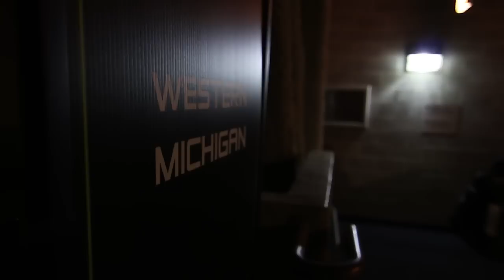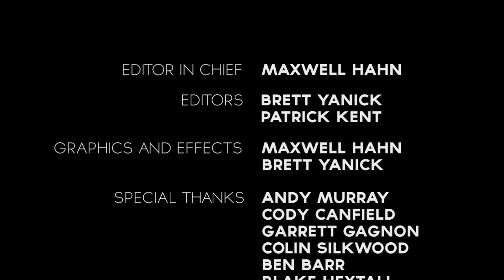Bronco Hockey All-Access: Episode 2 (Soldier Field)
Episode 2 of a 3 part series following the Western Michigan Hockey team as they prepare and play outdoors at Soldier Field in Chicago.  (Full GoPro Footage from Justin Kovac's perspective on the ice coming soon as well)